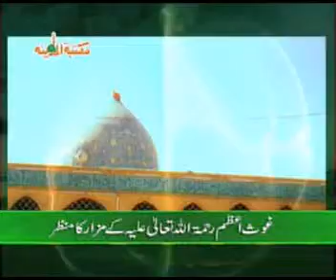Manqabat e Ghous e Azam Ya Shah e Jilan Nazar e Karam Haji Arif Attari Mureed of Ilyas Qadri Talib e dua MUHAMMAD HASNAIN SAJJAD RAZA ATTARI1134